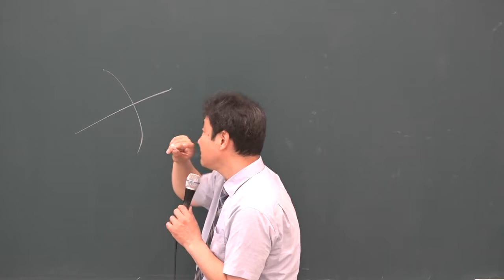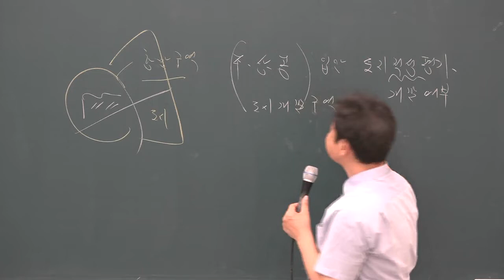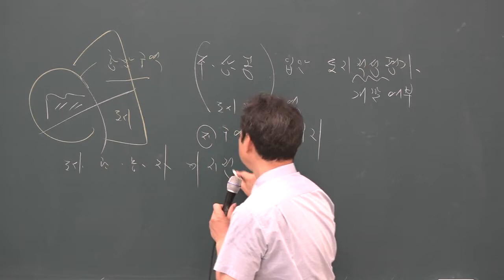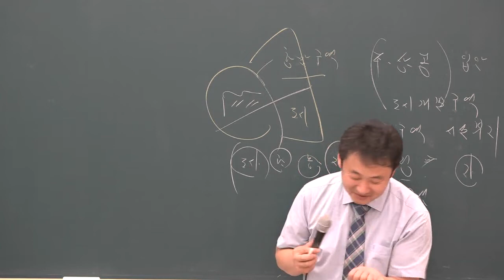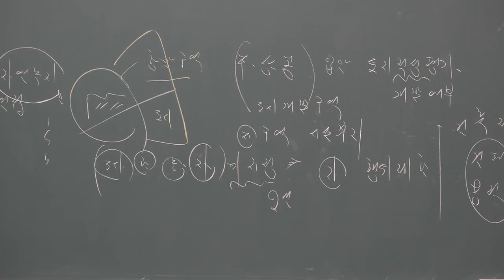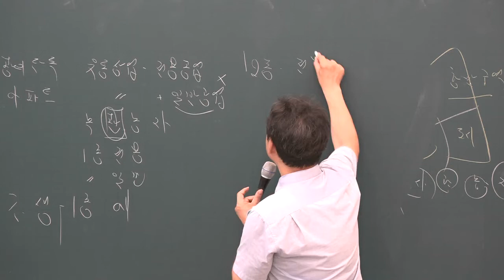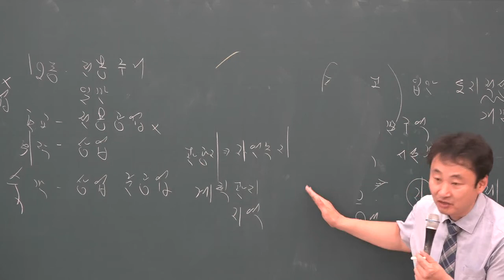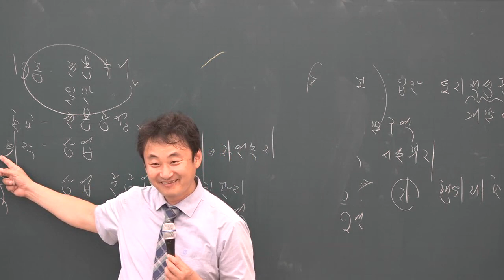[공전무] 2019년 공인중개사 부동산공법 문제풀이 7-4